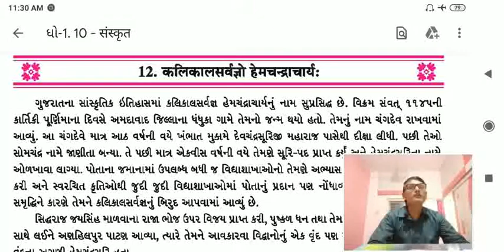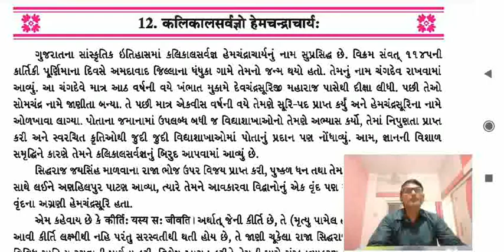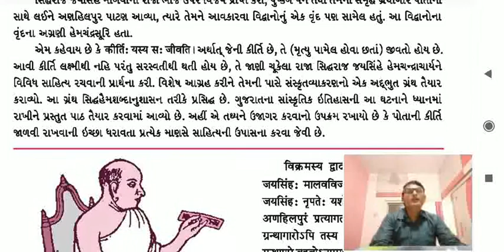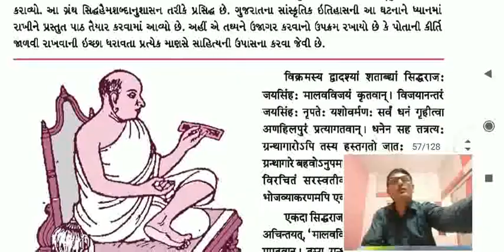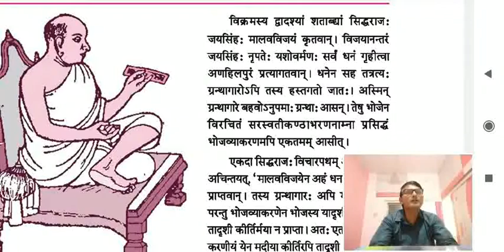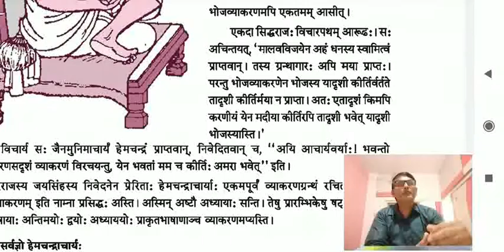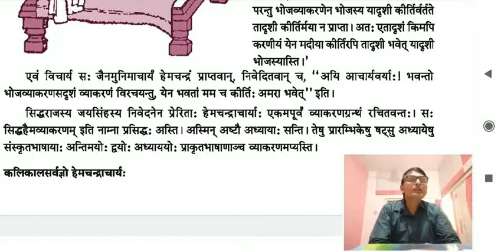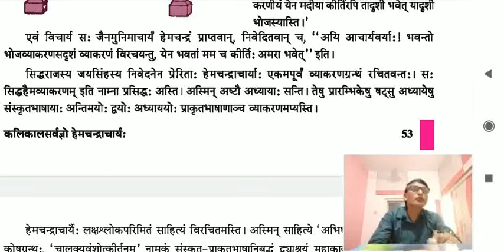std 10 sanskrti ch 12 video 20 bhag 1